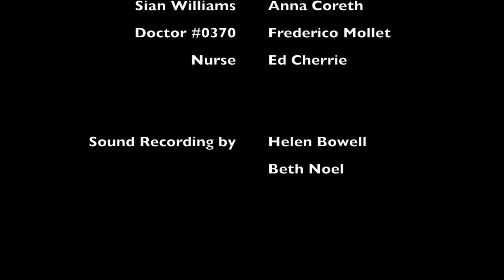Procedure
A drama film set in a dystopian future where humans are not born but made. Written by Elizabeth Gorman and produced by Durham Student Productions